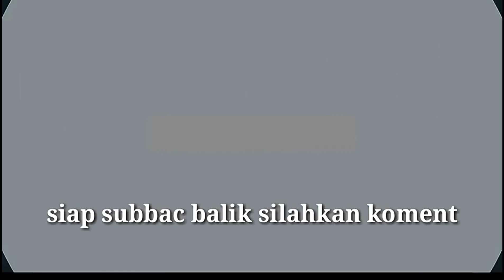Mancing belut di sawah bikin betah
Berikut cara mancing belut di sawah yang di lakukan anak anak dan mendapatkan belut banyak sekali mereka mencari belut di desa sebluk kecamatan mijen semarang.